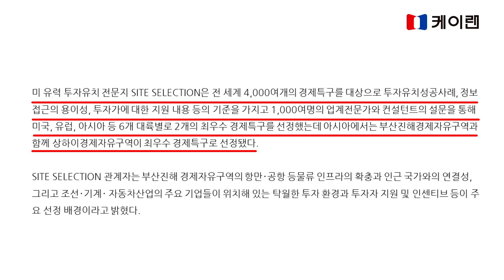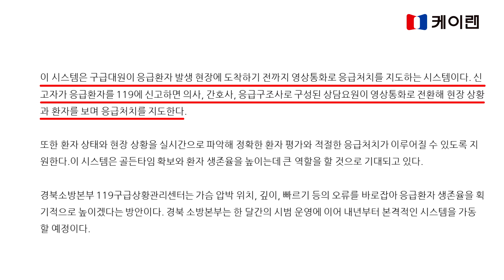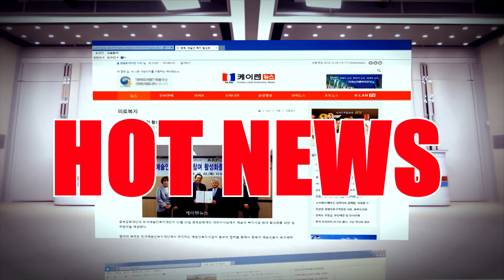20171128 핫뉴스 166회